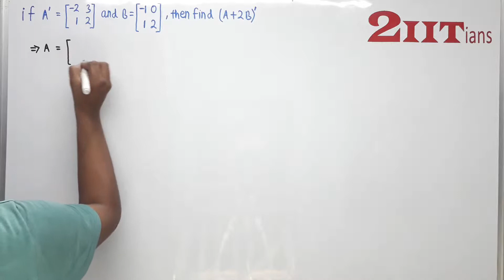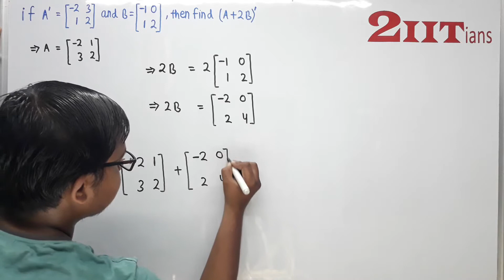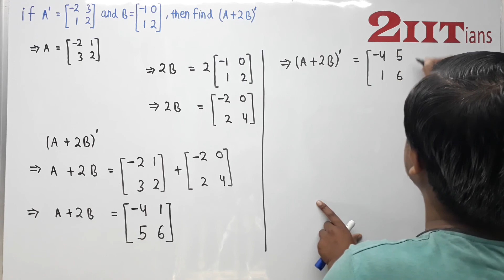Matrices Exercise 3.3 Q 4 NCERT Class XII | IIT JEE